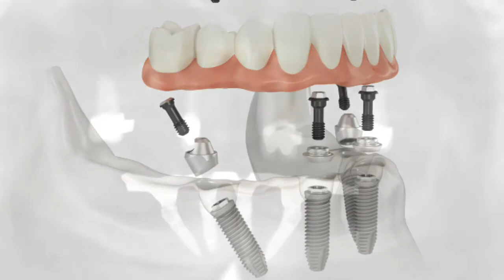IMPIANTI SENZA OSSO: caso mandibolare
[DENTI FISSI IN POCHE ORE IN UN CASO DI GRAVE ATROFIA MANDIBOLARE] - In questo breve video vi proponiamo le principali fasi di un caso di chirurgia implantare in un paziente con grave atrofia mandibolare.
Il Dr. Cesare Paoleschi ha ricostruito l'intera arcata inferiore con l'inserimento di SOLI 4 IMPIANTI e, grazie alla tecnica del carico immediato, il paziente ha ritrovato il sorriso fisso in meno di 24 ore.
Potete osservare:
✓ stato iniziale della bocca
 panoramica prima dell'intervento
 immagini della TAC
 schema dell'intervento
 panoramica dopo l'intervento
 situazione finale della bocca.
Per maggiori info e per prenotare una visita senza impegno visita il sito